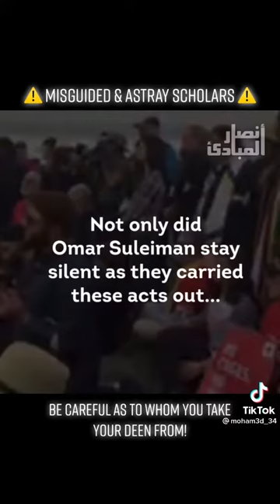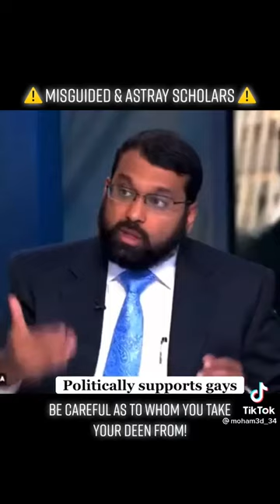Omar Suleiman in shirk ritual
Be careful whom you take your deen from.